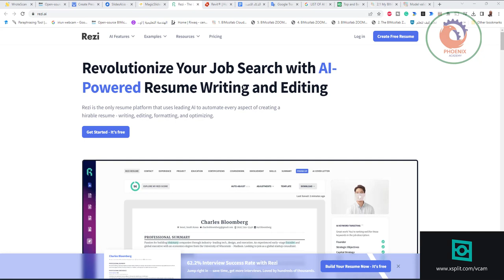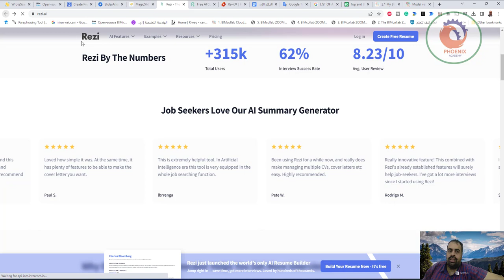rezi ai عمل سيفي احترافي بمساعدة الذكاء الاصطناعي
❤️ روابط التواصل
✅ انستجرام